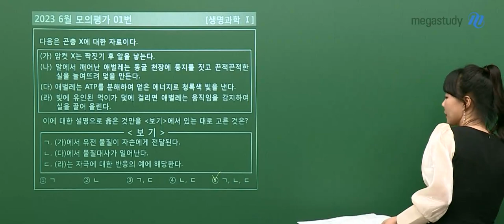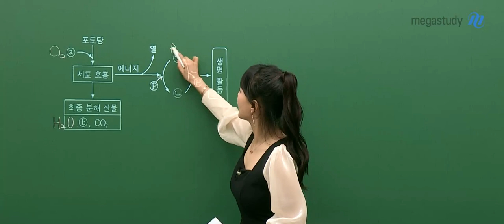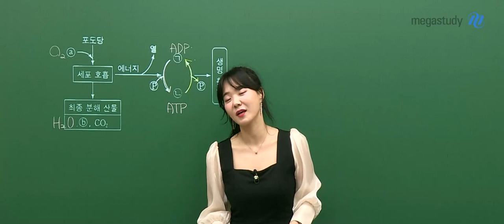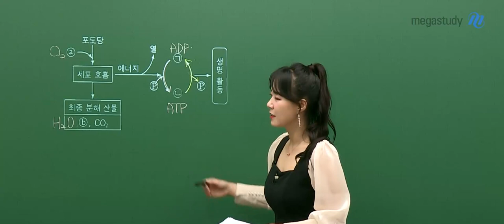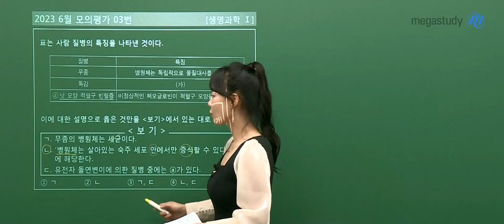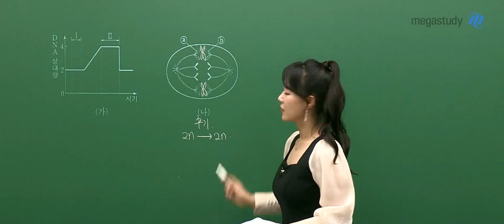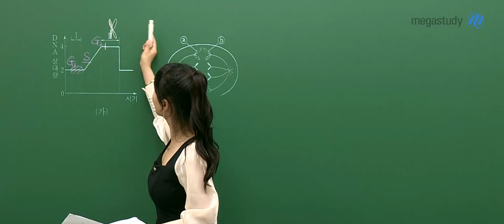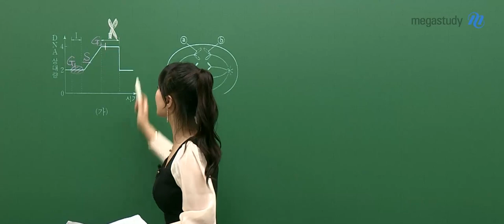[메가스터디] 생명과학 박지향쌤 - 2023학년도 6월 모평 고3 생명과학l 해설강의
박지향 선생님의 2023학년도 6월 모평 고3 생명과학 해설강의가 업로드 되었습니다.

- 생명과학 박지향 쌤을 더 알고 싶다면?